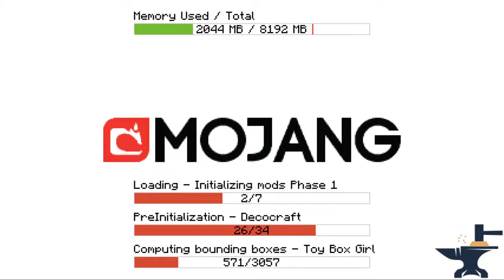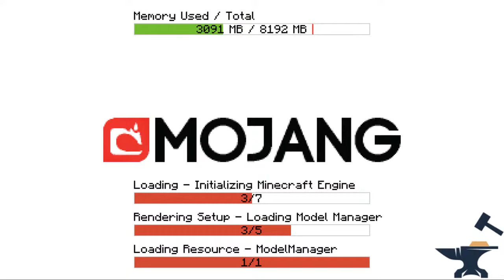SHEKELS 4 HECKLES - MEGAMAN X5 INSTEAD OF MINECRAFT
Ben and Gib check out what's changed since they last visited the PCP minecraft server.